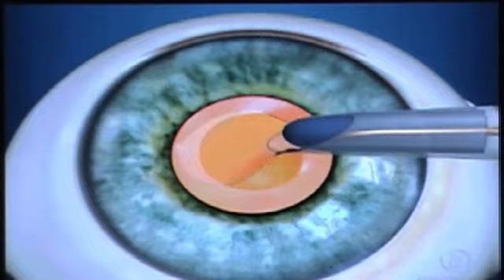CIRURGIA DE CATARATA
Como é a cirurgia de catarata?
1- Anestesia tópica (apenas colírios)
2- O cristalino é retirado por facoemulsificação - um aparelho tritura e aspira a lente natural do olho doente, essa moderna técnica exige corte e sutura mínima.
3- O procedimento substitui o cristalino por uma lente artificial (intraocular), que faz com que o paciente recupere a nitidez visual.

A cirurgia de catarata é rápida, mas exige cuidados pós-operatórios como qualquer outra intervenção. Em geral, quando não há complicações, a melhora na visão é percebida rapidamente.